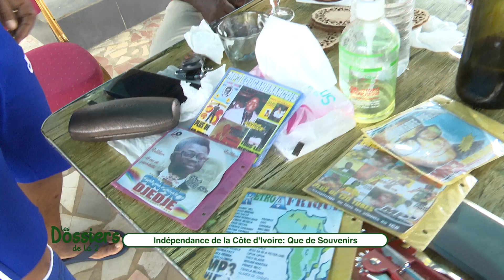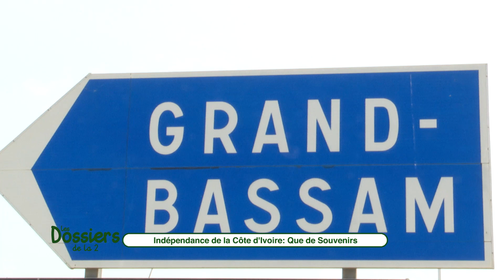Commémoration de l'indépendance : Les personnes du 3è âges se souviennent